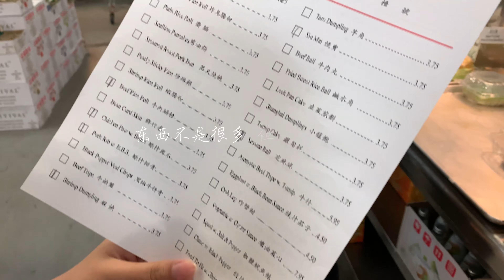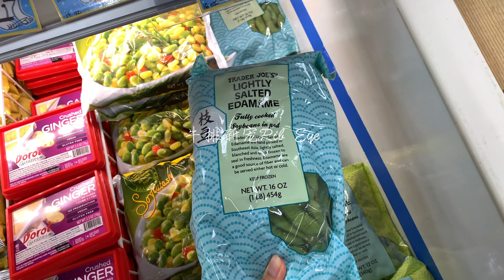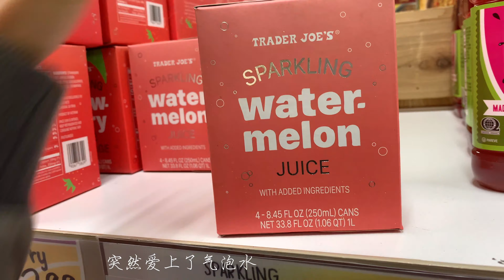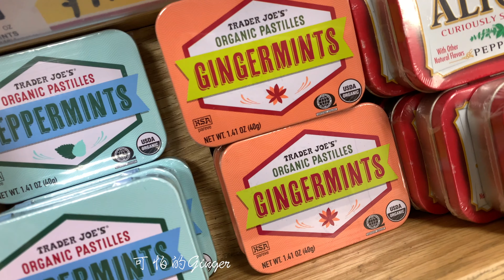TRAVEL VLOG 🌞Road Trip to Rochester 罗切斯特一日游~ | 缺德舅好物分享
疫情期间一直没机会出去旅行，最后决定去罗切斯特一日游，这个城市虽然没比Ithaca大很多，但还是很美的！

想开始用相机记录生活里点滴的美好~ 希望大家喜欢这期vlog啦！

🐷Find me here
Ins: selinajingliu
Foodie Ins: nanafoodiediary
✨Music
Scandinavianz - Vacation
Scandinavianz - Sunny Island